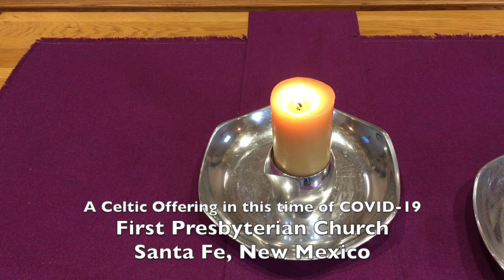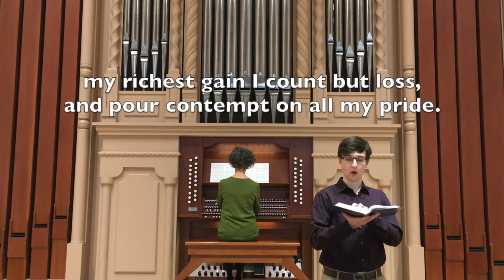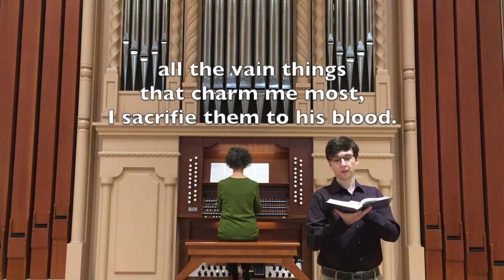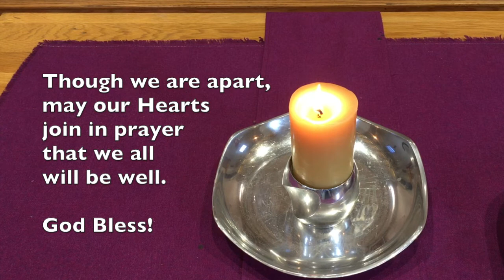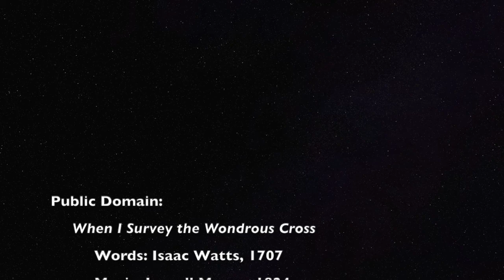Celtic EvenSong — Monday April 6, 2020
First Presbyterian Church of Santa Fe
Celtic EvenSong with:
Rev. Dr. Harry Eberts III
Dr. Linda Raney
Travis Bregier
David Beatty
MelindaJoy Pattison